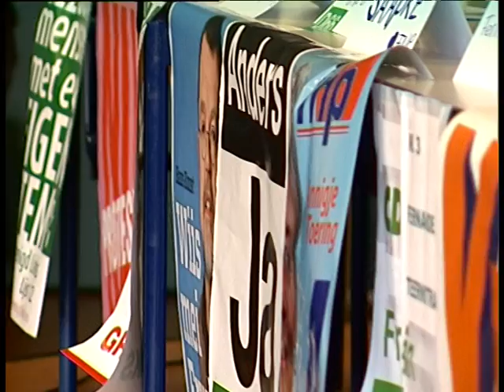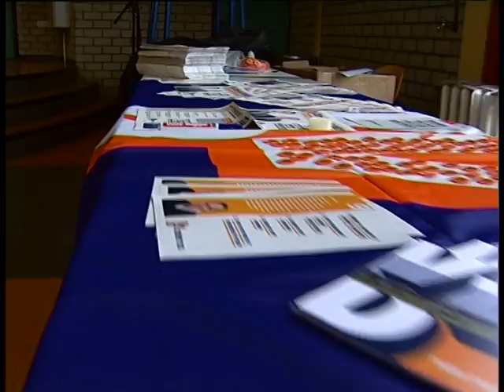GPTV: Lijsttrekkersdebat RSG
Leerlingen van regionale scholengemeenschap Simon Vestdijk in Harlingen konden zich dinsdagmiddag laten informeren over de standpunten van de politieke partijen die meedoen aan de statenverkiezingen op 2 maart. Elf vertegenwoordigers van de 13 partijen waarop gestemd kan worden, waren aanwezig. Op een informatiemarkt hadden ze een kraampje ingericht met uiteenlopend campagnemateriaal. De opkomst van leerlingen was behoorlijk groot, maar dat kwam waarschijnlijk omdat niet elke leerling vrijwillig aanwezig was. (..) Belangrijkste en spannendste onderdeel van de middag was het debat van leerlingen met de lijsttrekkers of hun vervangers. (..) De komende tijd worden er door de hele provincie nog meer van dergelijke debatten gehouden.